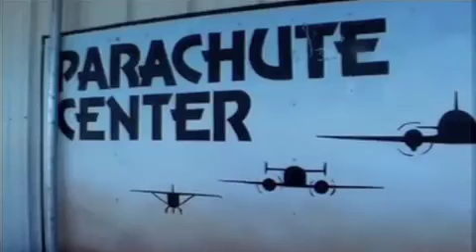SkyDive vid Mobile version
One of the best experiences of my life!!!